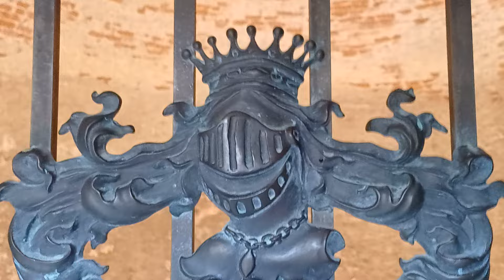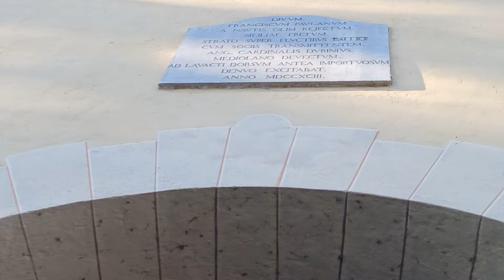Часть2 ВиллаБиальбанелло,оКомо продуктСупнринтеллекта